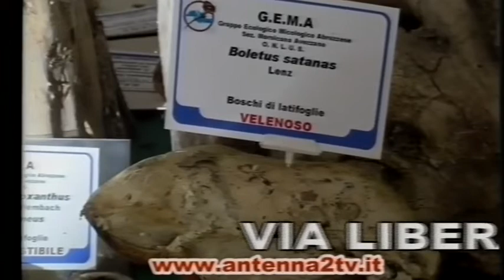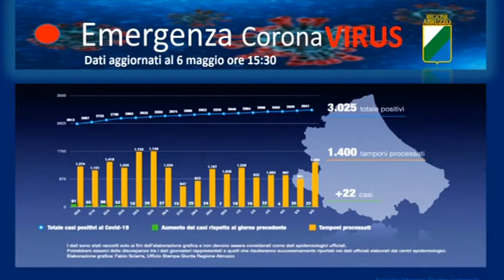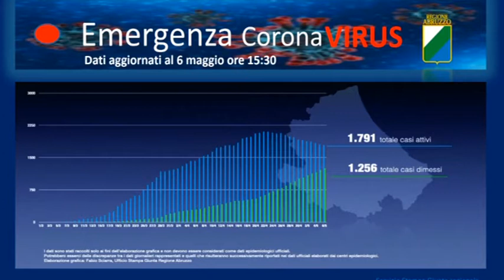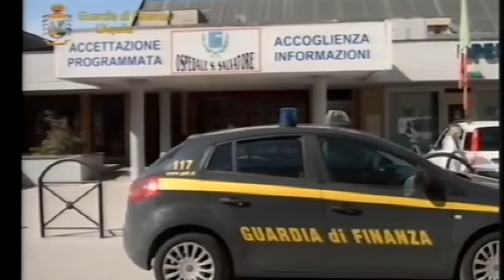A2 Notizie 06/05/2020